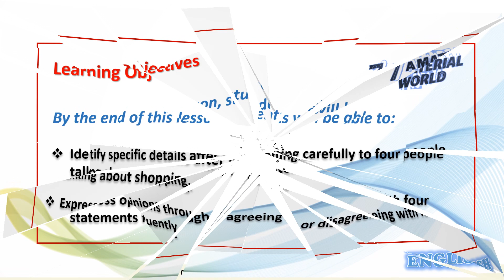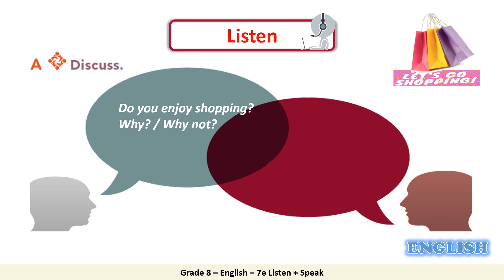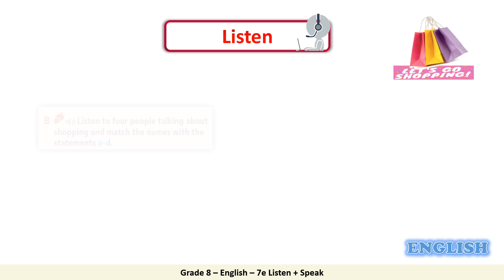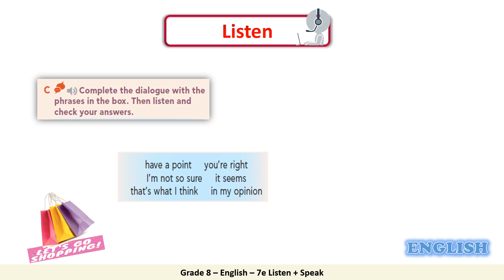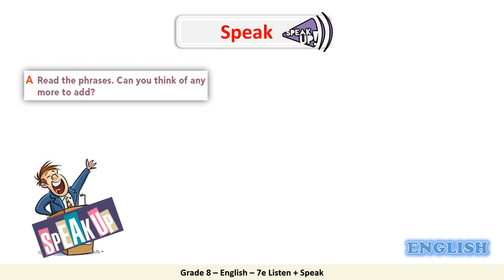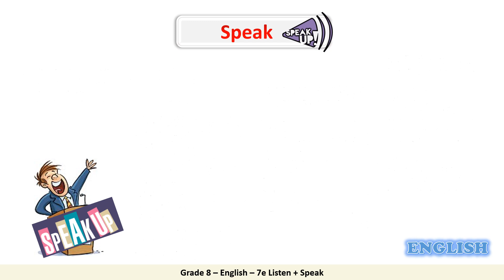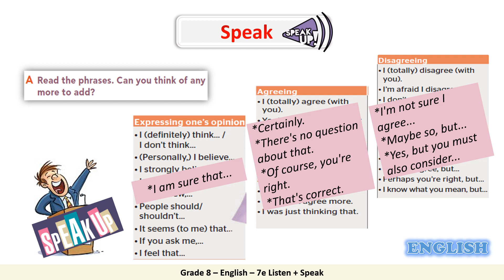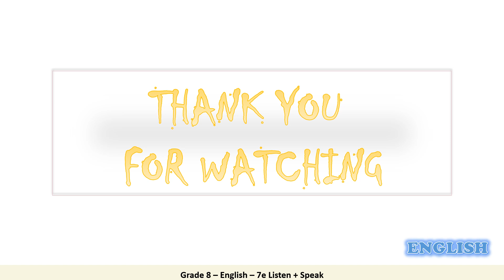Grade 8 English 7e Listen + Speak